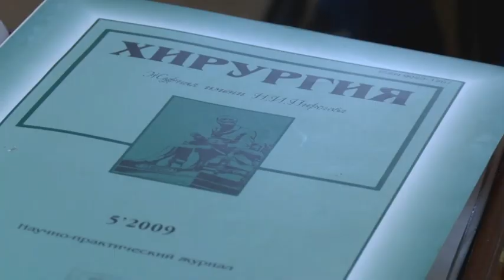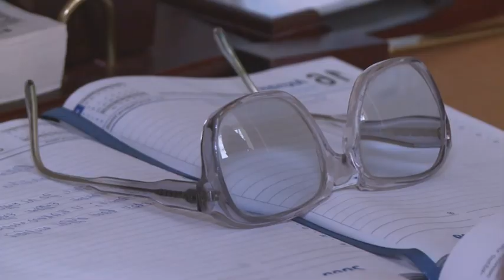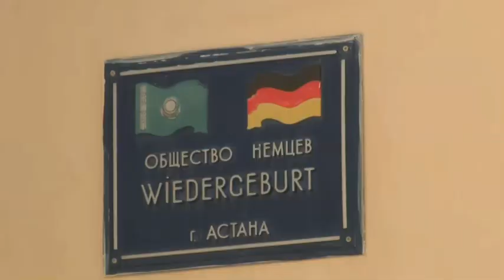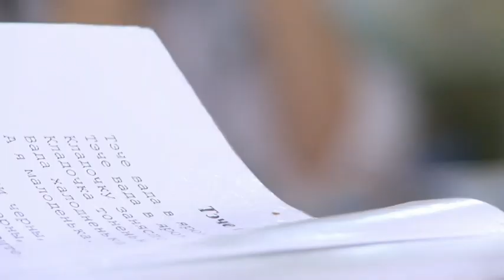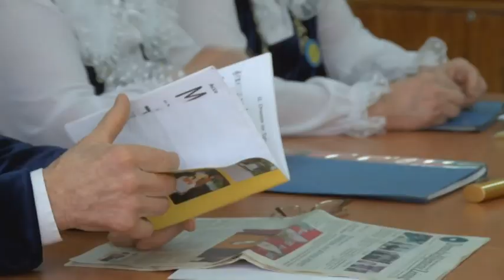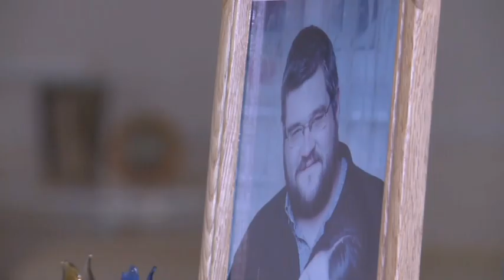Республика 2050. Немецкая диаспора Казахстана